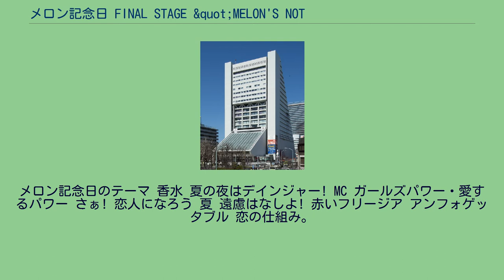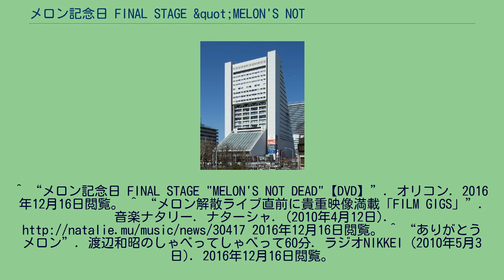メロン記念日 FINAL STAGE &quot;MELON'S NOT DEAD&quot;